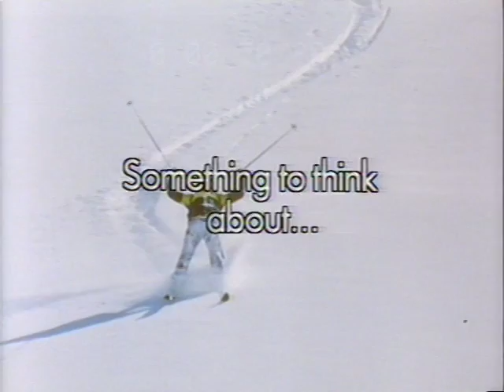Getty Oil Company Skiing 30 sec GOC TV 81 108 8:3:81 DJMC Red Car Vidtronics QuickTime H 264